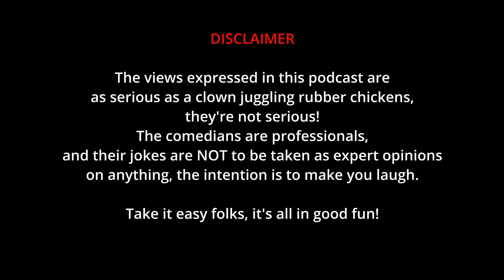Censored-ish | Episode 12 | Sexy-ish